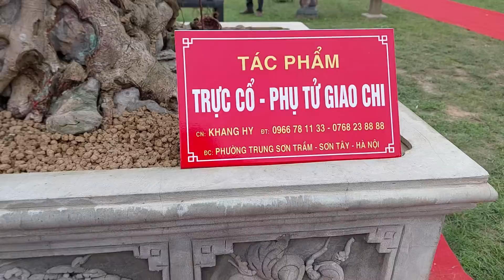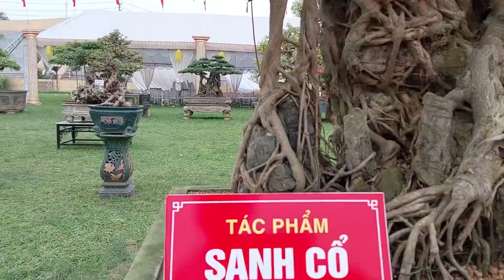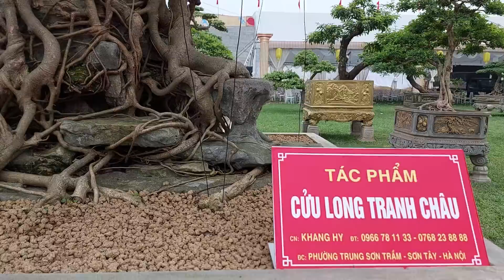NHỮNG TP QUÝ của anh KHANG HY lần đầu dự TL PHÚC THỌ - HÀ NỘI 2023 .